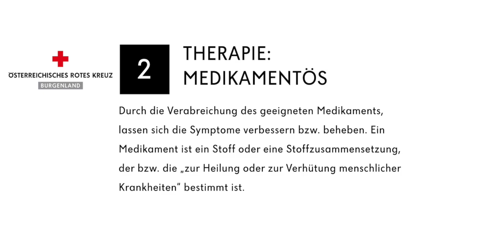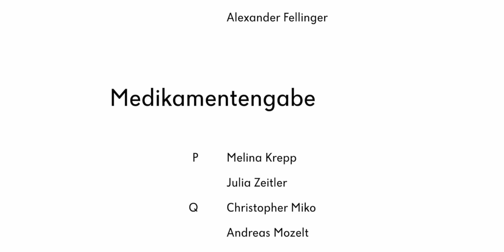Wolff Parkinson White Syndrom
Nützliches Zusatzwissen für Sanitäterinnen und Sanitäter
Das Rote Kreuz Eisenstadt hat eine kreative Videoreihe rund um das Thema "EKG" gestartet. In den nächsten Wochen werden je 2 Videos pro Woche veröffentlicht. Viel Freude beim Ansehen :-)